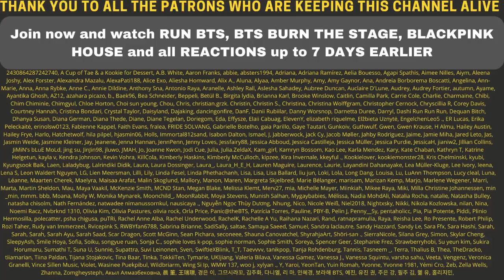BLACKPINK - 'How You Like That' LISA & JISOO Teaser - REACTION + GIVEAWAY!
Flo M.
Postfach 11 61
25442 Quickborn
Germany

Flo M.
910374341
Packstation 117
25451 Quickborn
Germany